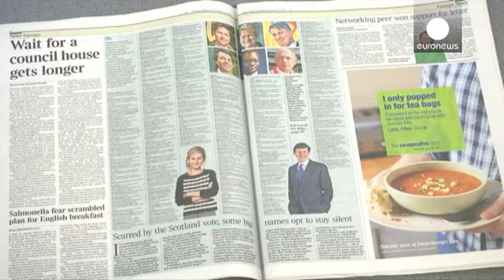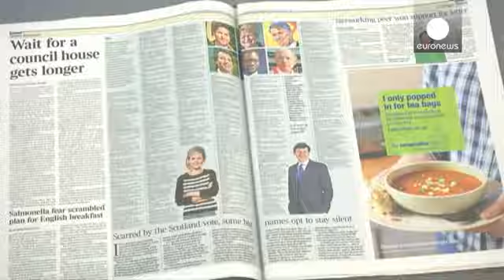British business bosses sign Brexit letter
* *36 FTSE 100 firms
* *Telecoms giant BT, retailers Marks and Spencer and oil firm BP included
* *Bank of England making 'contingency plans'
* *Bookies say odds of leaving rose sharply after BoJo announcement

The bosses of more than a third of Britain's biggest companies have backed Prime Minister David Cameron's call for the country to vote to stay in the European Union.

They say leaving the EU would put the economy at risk.